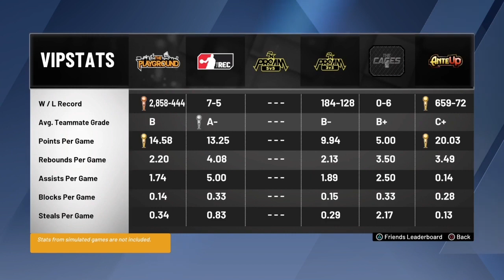*NEW* BEST POINT FORWARD BUILD + JUMPSHOT IN 2K20 THANKS FOR 1K SUBS!!!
In NBA2K20 NEW OVERPOWERED SHOOTING BUFF ! 99 SHARPSHOOTER JUMPSHOT ! DEMIGOD ! BEST POSITION NBA 2K20 MY PARK 2K20

yrndj, michael force, dr 2k, Kellhitemup95, prettyboyfredo, shoot everyone, shooteveryone, steezo, and agent 00 (If I get a PS4).
My Favorite Non-2K Youtubers are:
Berleezy, king shawnn, Scarce, Drummy, Swoozie, Vanoss, VanossGaming, FouseyTube, Christian, Faze Rain, Faze Adapt, Faze Apex and Ziovo.